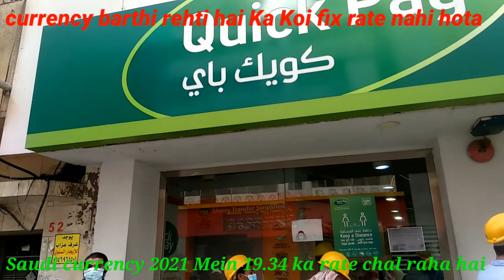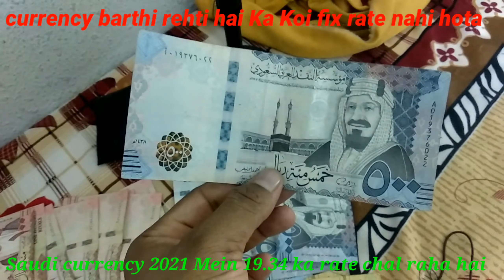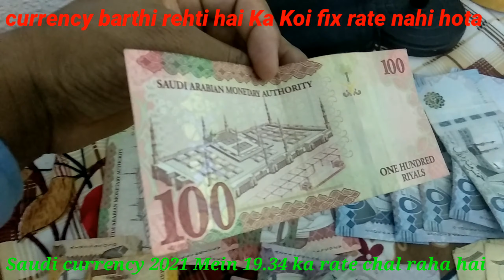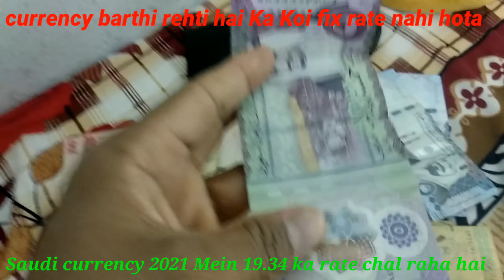Saudi riyals in to Indian rupees |Saudi currency Riyals| Hindi | Indian life in Saudi Arabiau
Saudi riyals in to Indian rupees |Saudi currency Riyals| Hindi | Indian life in Saudi Arabi

I enjoy friend video 😁
Your Queris
1Vlog
2vlogger
3blogs
4Hindi vlog
5vlog in india
6indian vlogger
7DeShi vlogs
8khajur
9 videshi block
but I need video link 👇